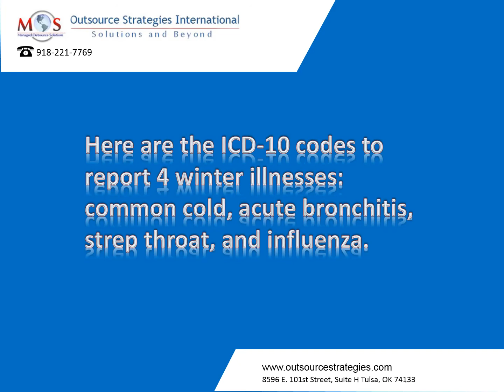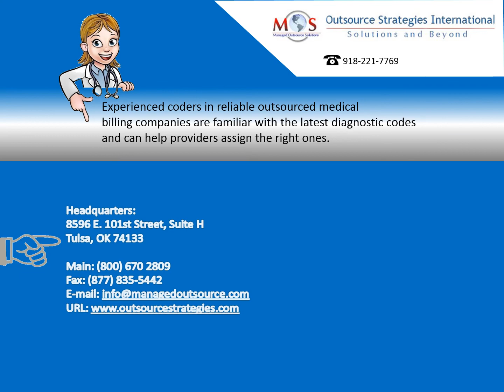Common Winter Ailments - ICD-10 coding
The chilly weather sweeping across many parts of the U.S. heralds the cold and flu season in the country.  Doctors’ offices, ERs and hospitals are filling up with people suffering from a variety of winter illnesses.

Let’s take a look at some CommonWinterAilments triggered or worsened by cold weather and their ICD-10 codes.